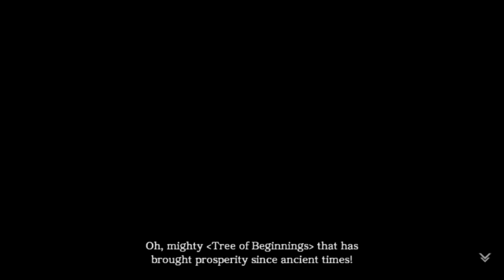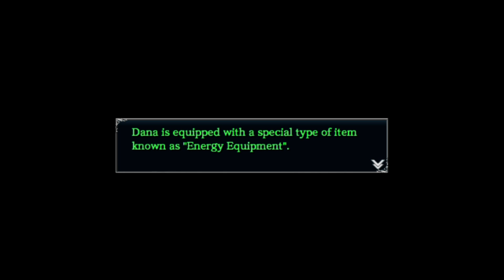Der Tod des Kapitäns - Ys VIII Lacrimosa of Dana #014 (Deutsch / PS Vita)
Let's Play Ys VIII Lacrimosa of Dana! (Deutsch / Let's Play/ PSVita)
Ein Action JRPG das es in sich hat! Epische Kämpfe, Epische Story und vor allem, viel Spaß ^^

Spielvorschläge gerne in die Kommentare!

(auch für Unterstützungen ^^)